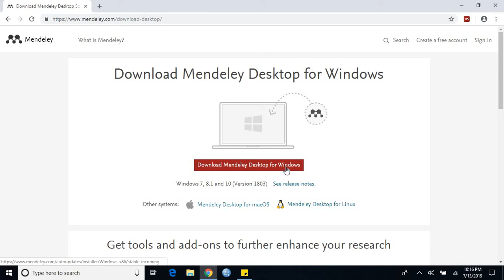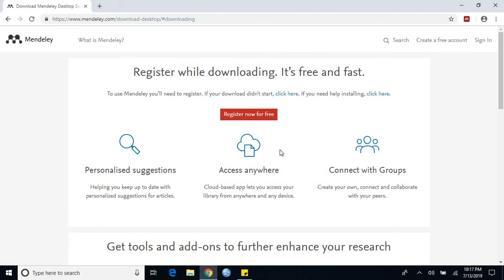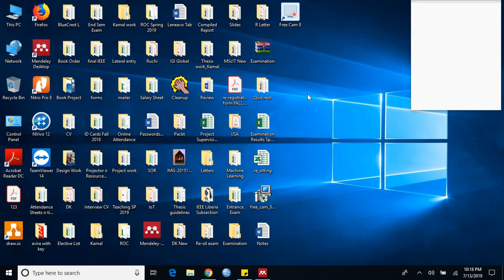Mendeley Software : Benefits and Downloading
मेंडली सॉफ्टवेयर के फायदे और डाउनलोडिंग। इसका उपयोग रिसर्च एंड डेवलपमेंट वर्ल्ड में रेफरेंसिंग में किया जाता है।